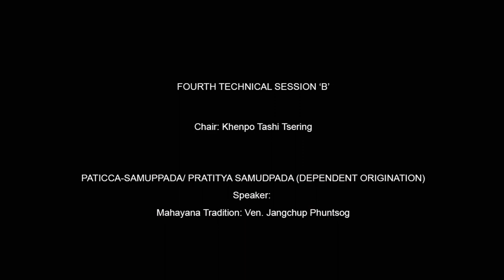International Seminar on Tipitaka/ Tripitaka 12 (Session 4- B)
INTERNATIONAL CONFERENCE ON TIPITAKA/ TRIPITAKA
Fourth Technical Session:

Paticca-Samuppada/ Pratitya Samudpada (Dependent Origination)

Speaker from Mahayana Tradition: Ven. Jangchup Phuntsog

Chairperson of the fourth technical session: Khenpo Tashi Tsering